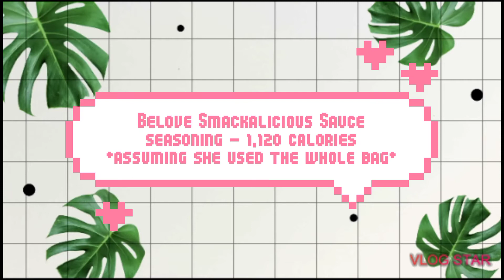10 Lobster Tails, Corn and Potato Seafood || Bloveslife | Mukbang | CALORIE COUNT